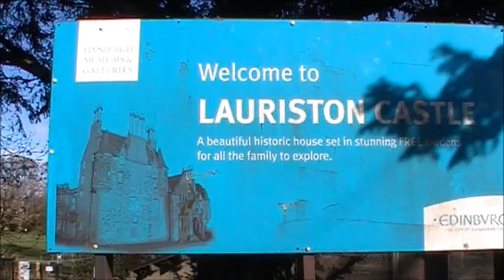LAURISTON CASTLE, EDINBURGH, SCOTLAND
Lauriston Castle is a 16th-century tower house with 19th-century extensions overlooking the Firth of Forth, in Edinburgh, Scotland. It lies on Cramond Road South, between Cramond, Davidson's Mains, and Silverknowes.

History
A Lauriston Castle stood on this site in medieval times but was almost totally destroyed in the raids on Edinburgh in 1544 by the Earl of Hertford's troops.

A tower house was rebuilt around 1590 by Sir Archibald Napier of Merchiston, father of John Napier, for his first son by his second marriage, also named Archibald (1575–1600), known as Napier of Woolmet. Logically, this would be no earlier than 1596, the age of legal majority then being 21. There is no evidence that he ever occupied Lauriston Castle, and he was murdered in 1600, returning to his home, Woolmet House, south of Edinburgh. It is likely that Lauriston was instead occupied by William Napier (c. 1577–1622), the second son of his second marriage. What is certain is that in 1622 the property was inherited by Alexander Napier (the third son of the second marriage) who four years later adopted the title "Lord Laurieston". Lord Laurieston died in 1629, but the house continued to be occupied by his widow and three young children.

In 1683, the estate was purchased by Edinburgh goldsmith and financier William Law, father of infamous economist John Law (1671–1729), shortly before his death. John Law then inherited the estate and it stayed in the family until 1823 when sold to banker and mineralogist Thomas Allan. There is no evidence that the Law family ever resided at Lauriston during their 140 years of ownership. In 1827, Allan commissioned William Burn (1789–1870) to extend the house in the Jacobean style. Subsequent owners were the Right Hon. Andrew Lord Rutherfurd (1791–1854), and Thomas Macknight Crawfurd of Cartsburn and Lauriston Castle, 8th Baron of Cartsburn from 1871 to 1902.
On 3 December 1827 Sir Walter Scott wrote in his journal: "Went with Tom Allan to see his building at Lauriston where he has displayed good taste; supporting instead of tearing down or destroying the old Chateau which once belonged to the famous Mississippi Law. The additions are in very good taste and will make a most comfortable house."

Engraving of the castle by James Fittler in Scotia Depicta, published in 1804
William Robert Reid, proprietor of Morison & Co., an Edinburgh cabinetmaking business, acquired Lauriston Castle in 1902, installed modern plumbing and electricity, and he and his wife Margaret filled the house with a collection of fine furniture and artwork. The Reids, being childless, left their home to Scotland on the condition that it should be preserved unchanged. The City of Edinburgh has administered the house since Mrs Reid's death in 1926, which today offers a glimpse of Edwardian life in a Scottish country house. Lauriston Castle was bequeathed to the nation of Scotland in 1926 and is held in Trust by The City of Edinburgh Council. It holds many similarities with the Estate of John and Mabel Ringling, left to the State of Florida in 1926. In 1925, John Fairley, who was to become a Trustee of Lauriston Castle Estate and its first live onsite curator wrote a limited edition book, of 350 copies, entitled "Lauriston Castle" detailing the history of the Castle and Estate - the holy grail for Lauriston Castle enthusiasts.

In 1905, during one of its numerous refurbishments, a stone carving of an astrological horoscope was installed in the outer wall, on the south-west corner. The horoscope was reputedly done by John Napier for his brother. It can be seen in some pictures on the front wall, beneath the leftmost stair tower, near the ground.

In 2013 it was suggested that the castle could be renovated and turned into an official residence for the Lord Provost of Edinburgh, but the proposal did not go ahead due to costs and other reasons.